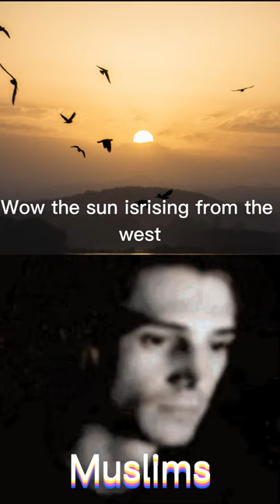When the sun rises from the west...